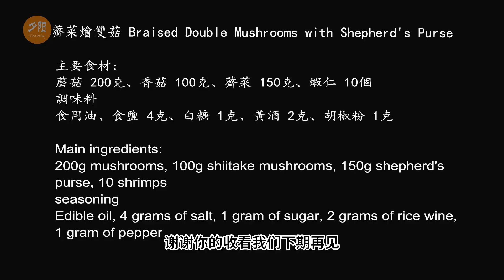健康又美味的薺菜燴雙菇，家常菜裡的養生之選！@XI-YANG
这段视频介绍了一道口味清淡的美食——荠菜烩双菇。视频中展示了制作过程，包括选材和烹饪技巧。通过煮虾仁、炒蘑菇和香菇，最后与荠菜一起烩制，味道鲜美，口感清爽。视频提醒观众焯水的重要性，避免荠菜和蘑菇中的草酸对身体的不良影响。最后，作者希望观众留言分享其他好吃的荠菜做法。
健康又美味的薺菜燴雙菇，家常菜裡的養生之選！上海家常菜